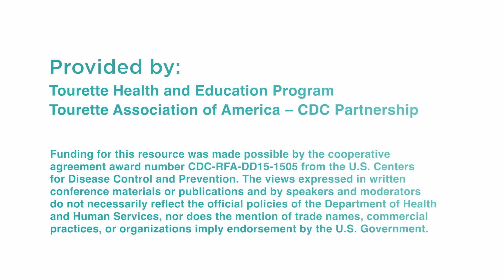Social Functioning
Kathy Giordano, the TAA education specialist and Education Advisory Board (EAB) Chair, along with Pam Malley, a speech-language pathologist and member of the EAB, examine social skills and how social skills can sometimes differ for children with Tourette Syndrome.